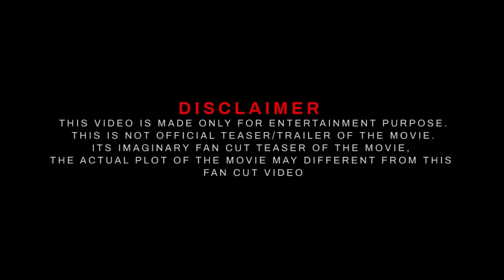SIKANDAR -Teaser | Salman Khan , Rashmika Mandanna , A R Murugadoss | Eid 2025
❯❯ In this Concept trailer video I'm displaying visual commentary on how a film idea could look, The purpose of This Mashup / Fan-made / Concept trailer videos is to demonstrate and conceptualize specific or non-existing film ideas, compile and transform clips from previously existing productions to create a creatively unique vision and giving new meaning.
❯❯ In this channel, I'm creating Mashup / Fan-made / Concept trailer videos, which involve collecting multiple pieces of film footage from one or multiple movies and editing them to create a new trailer. Trailer mashups are often created for a movie that does not exist now or to change the genre of an existing film.

 1. TRAILER MUSIC BY: @fuzzeke
  2. Music:  @FuzzekeTrailerMusic

Softwares used : Filmora 11 ,Adobe Premiere Pro , Adobe Photoshop.
Edited By: Pan Film Studio
Location: India